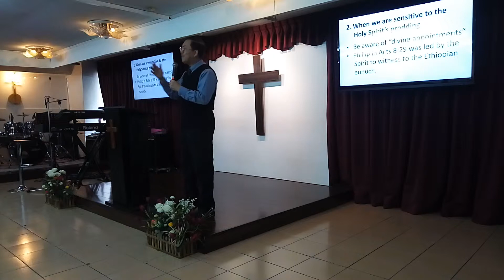GLORIOUS GOSPEL P2 AND TITHE OFFERING @LOGOS CHURCH TAICHUNG 03032019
LOGOS GLOBAL MISSION CHURCH SUNDAY SERVICE PRAISE SONG LEAD BY  SIS LADY AND SIS GHINA TOGETHER WITH THE  LOGOS MUSIC TEAM, OUR WEEKLY SUNDAY SERVICE STARTED AT 9:30am LOCATED AT #6, 5FL-A , SECTION 2 ZIYOU ROAD TAICHUNG CITY TAIWAN, LIKE US ON FACEBOOK @LOGOS TAICHUNG , THANK YOU FOR WATCHING AND GOD BLESS US ALL
WORD OF GOD BY PASTOR VHER
TITHE EXHORTER SIS GHINA JAUM
03MARCH2019